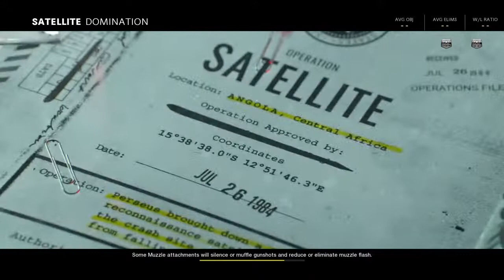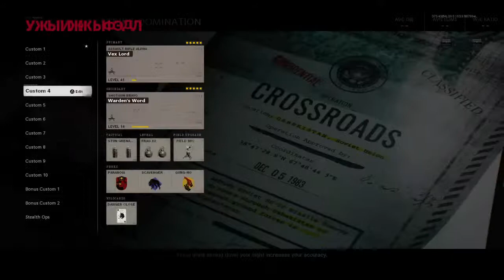WOLFER'S RETURN - Call Of Duty Black Ops: Cold War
My name is WOLFER or James and welcome to the Wolf militia me and sometimes my friends stream and have a lot of fun.